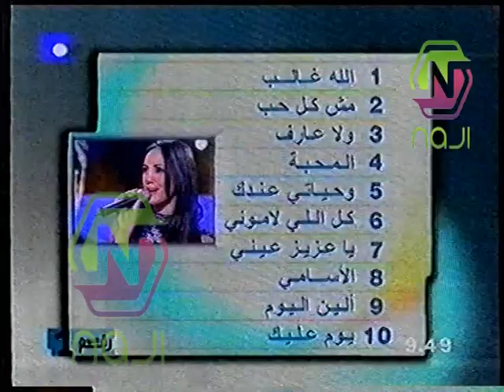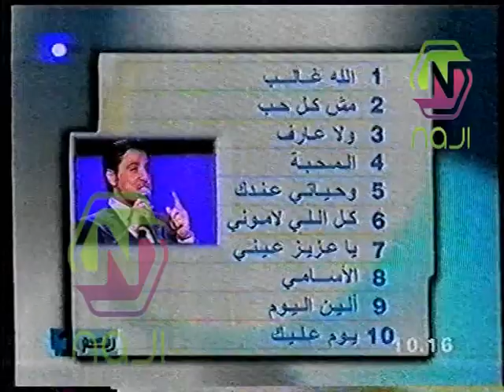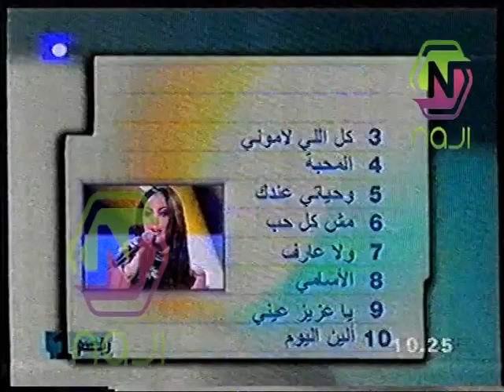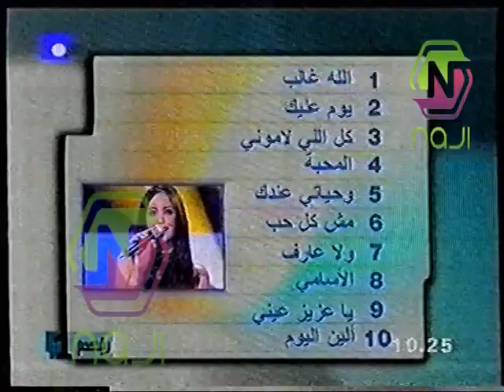الاغنية رقم واحد -حلقة خاصة عن ذكرى محمد الجزء الثاني. بمشاركة هاني مهنا،هالة صدقي و غازي العيادي.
مغنية تونسية  راحلة، بدأت مشوارها الفني عام 1980، تميزت بغنائها بالعديد من اللهجات العربية، وشاركت في العديد من المهرجانات المختلفة، قدمت العديد من الألبومات الغنائية والأغاني الفردية، أصدرت خلال مسيرتها الفنية 16 ألبوم أولها كان عام 1995 بعنوان (وحياتي عندك) من إنتاج جولدن كاسيت. تركت ذكرى بعد وفاتها إرثًا كبيرًا من الأغاني الجميلة وشكلت وفاتها المفاجئة صدمة كبيرة لمحبيها في العالم العربي.